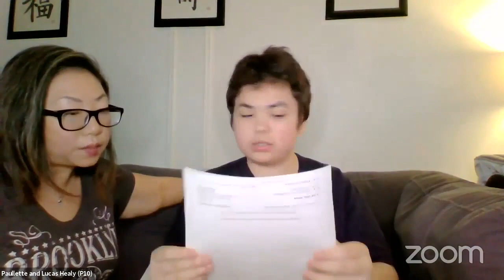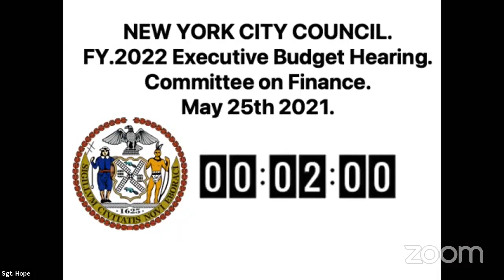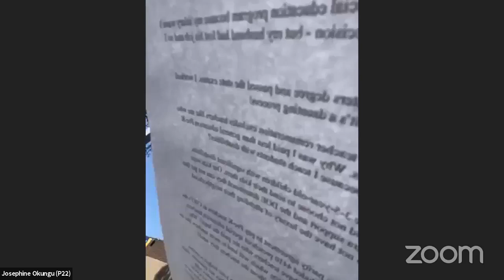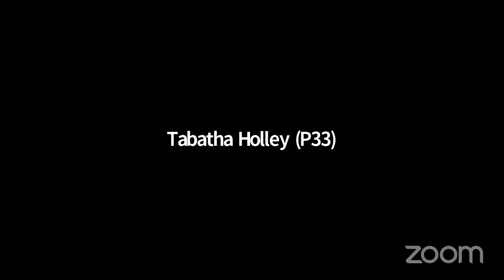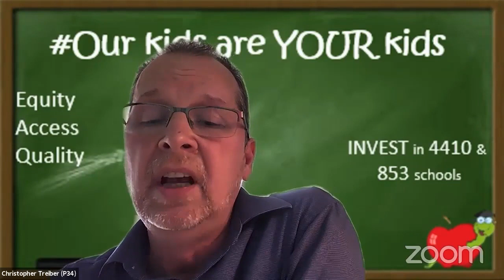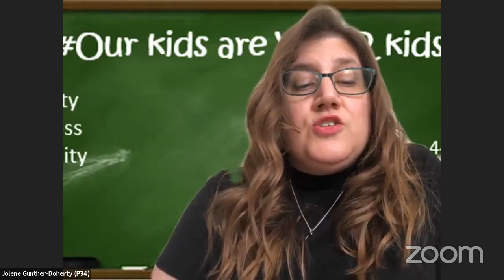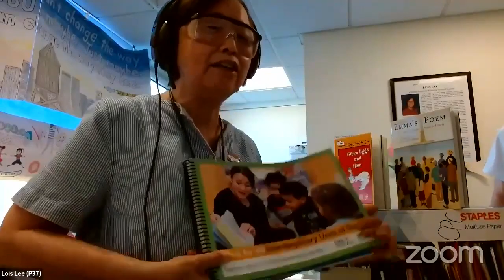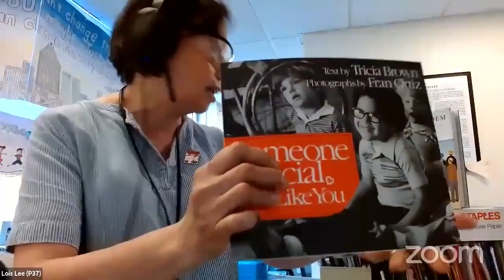Finance 2021-05-25T0... NYCC REMOTE FINANCE 05252021 Thu 27 May 2021 16 34 01 0000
KEY: null

 ID: 18619

 GUID: 511A7C19-F0AC-44A1-AA3F-BDEB98508834